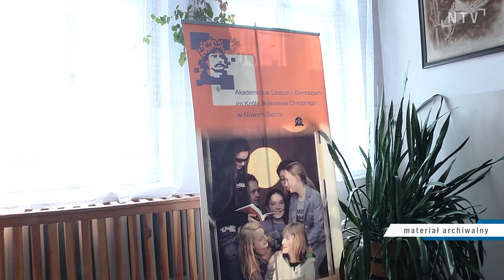Uczniowie wrócili do szkoł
Uczniowie klas I-III wrócili do szkół. Za nimi pierwszy tydzień edukacji stacjonarnej, prowadzonej w ścisłym reżimie sanitarnym.